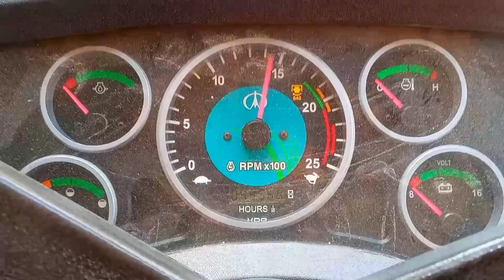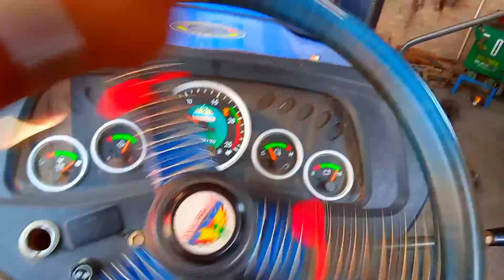worth 22000 da music system 165000 watts amplifier 😯😯vlog-58